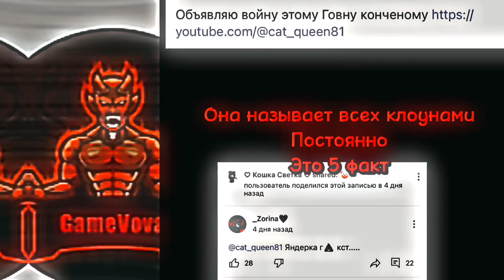Разоблачение на кошку светку! Видео для ее слепых фанатов!